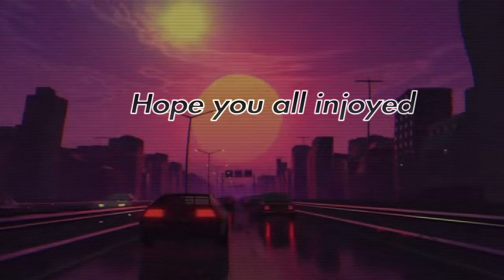This Game Mode Almost Made Me Cry [Part 1]